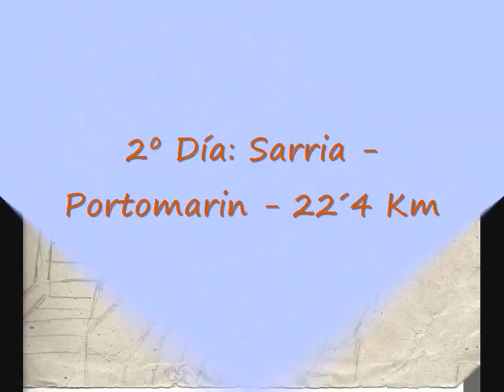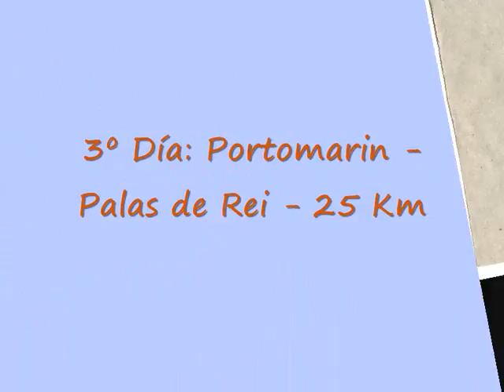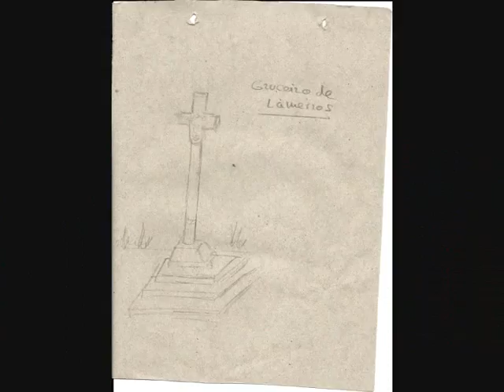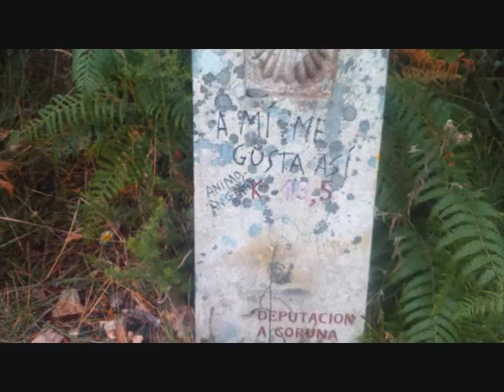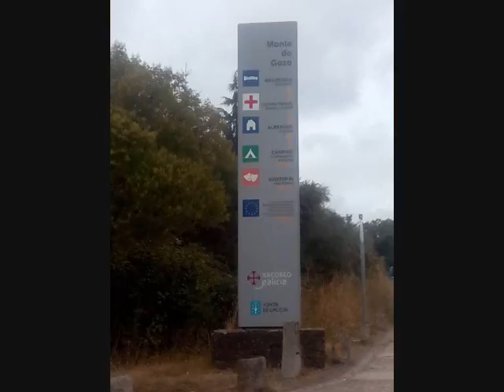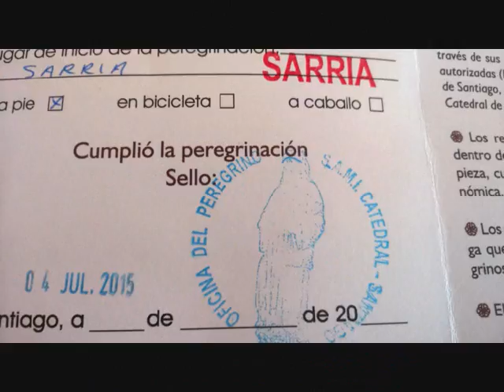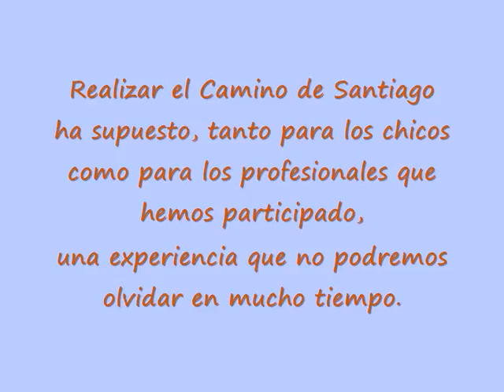Camino de Santiago